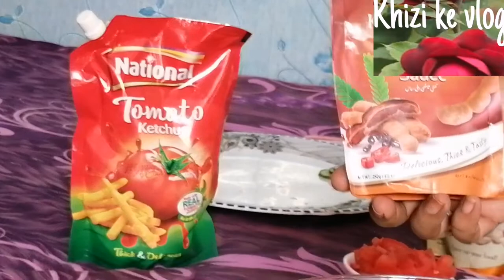rajma lobia salad recipe|spicy chaat recipe🥔🍎🍅🥒🌰👍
Rajma salad|How to make rajma salad lobia salad
# khizikevlogRecipe

# howtomakebeanSala
# lobiasalad
# healthysaladrecipe
# rajmasaladbananekirecipe
# lobiasaladbananekatarika
# vegetablesalad
# khizikevlogsRecipe

red Bean salad rajma beans salad Raj Mein ke Bhav se fayde Hain ismein bahut se vitamin hote hain Vitamin B1 calcium potassium yah blood pressure ko kam karta hai aur cal ka stroll ko control karta hai aur yah Ramzan Sharif ke liye bahut hi jyada healthy recipe Hai To ke Roze ki vajah se Hamari calorie kam Ho Jaati Hai Isko khane se Hamari calories maintain Rahegi

# لوبیا سیلڑ بنانے کا طریقہ

# khizi ke vlogs Recipe

please Hamare channel ko like aur subscribe Jarur Karen aur Bell icon pack click bhi Karen Aur meri video ko pura watch Kiya Karen Aur meri video ko share Bhi Kiya Karen aur Mujhe comment Karke bataen aapko Meri video Kaisi Lagti Hai